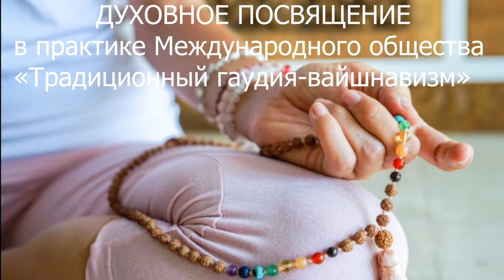ДУХОВНОЕ ПОСВЯЩЕНИЕ в практике Международного общества «Традиционный гаудия-вайшнавизм»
Проводят Б.А. Махавир Махарадж и Свами Б.Б.Авадхут
Получение харинама - посвящение в воспевание Харе Кришна маха-мантры.

При получении харинамы ученик получает Харе Кришна маха-мантру, Божество мантры, четки, которые являются символом посвящения и урддхва-пундру – право наносить священный знак вайшнавов, тилак, которой увеличивает результаты любой деятельности в миллионы раз. Также ученик получает духовное имя с приставкой даса, что свидетельствует о его посвящении в традицию.

Для того чтобы получить харинама-инициацию необходимо:

1. Иметь твердую веру в Кришну, шастры, гуру и вайшнавов.

2. Следовать регулирующим принципам духовной жизни вайшнавов, таким как:
1) отказ от мяса, рыбы, яиц, лука, чеснока;
2) отказ от употребления интоксикантов, таких как наркотики, алкоголь, табак, чай, кофе;
3) отказ от участия в азартных играх;
4) контроль половой энергии, что значит - не вступать в близкие взаимоотношения с противоположным полом вне брака, в браке использовать половую энергию для того, чтобы появлялись дети.
3. Не играть в компьютерные игры.
4. Принимать в пищу только кришна-прасад (продукты или блюда, предложенные Господу Кришне), не допускается принимать бхогу (пищу, которая не была предложена Господу). Вайшнавы не употребляют бхогу, Сам Бхагаван Шри Кришна в "Бхагавад-гите" (3.13) говорит: "Те, кто готовит пищу ради того, чтобы самим наслаждаться ею, воистину, вкушают один лишь грех".

5. Следовать Экадаши и следовать правилам на дни явлений Вишну-таттвы.

6. Носить один или два ряда туласи-кантхи-малы – линии бусинок из священного дерева Туласи для ношения на шее. Перед ношением туласи-кантхи-маладолжна быть предложена лотосным стопам Господа Кришны.

7. Посещать (очно или онлайн) проповеднические программы миссии, участвовать в совместном изучении философии, совместно с другими воспевать маха-мантру.

8. Быть активным участником миссии.
9. Изучать гаудия-вайшнава шастры – духовную литературу гаудия-вайшнавов, прежде всего книги Шри Шримад Бхактиведанты Свами Прабхупады, ом вишнупад Шри Шримад Бхактиведанты Нараяны Госвами Махараджа, Шри Шримад Бхакти Ракшак Шридхара Госвами Махараджа.

10. Не смотреть телевизор.
11. Быть готовым повторять Харе Кришна маха-мантру минимум 16 кругов в день.

12. Получить рекомендацию у одного из старших преданных миссии.